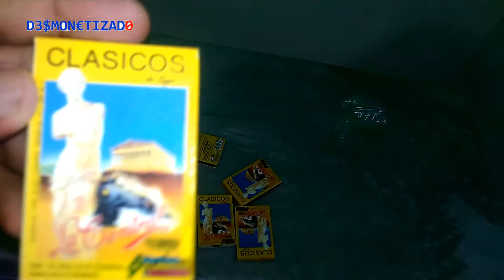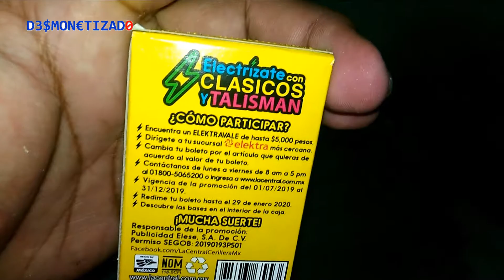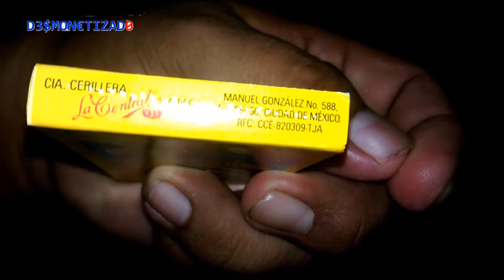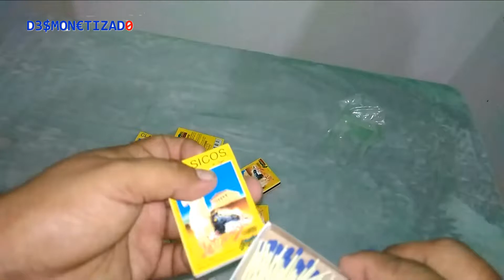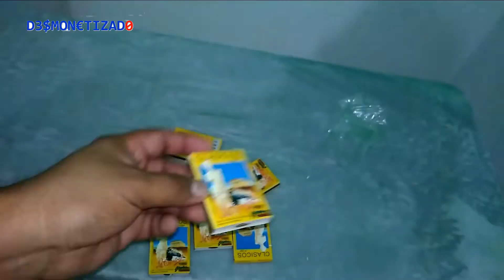Cerillos Clasicos de Lujo "La Central" -Hecho en México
Producto: Cerillos Clasicos de Lujo

Paquete de 10 cajas con 50 cerillos de seguridad "La central"

Cia Cerillera
CCE820309TJA